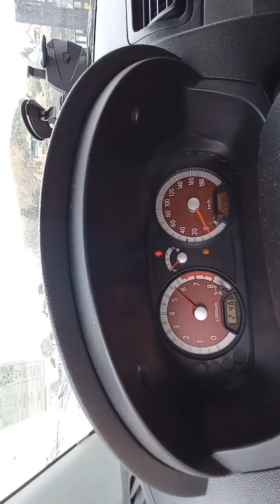2011 KIA MORNING LX - $ 1,500 [Used Car Korea Network]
09:00 to 22:00 GMT + 9 (Korea Time)